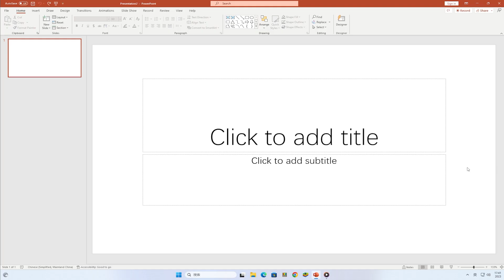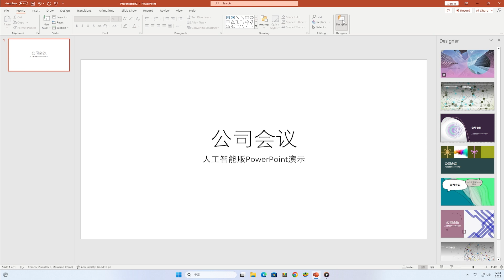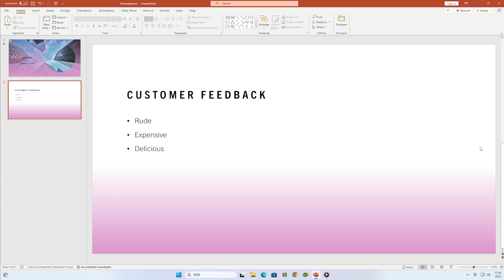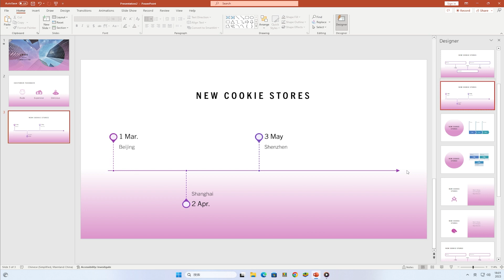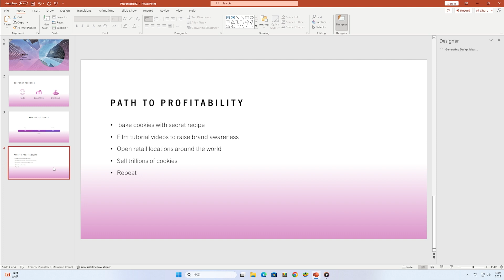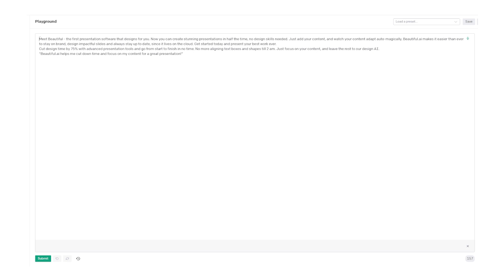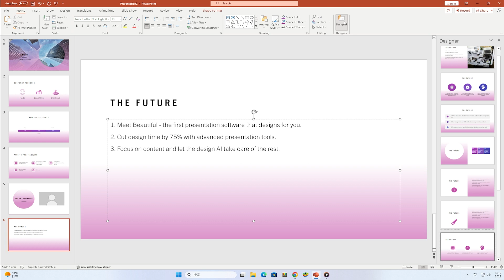微软发布 gpt-4 版 PowerPoint，PPT 一键生成，效率提升10倍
🎈About🎈
10X Your PowerPoint Skills with AI 🚀
How to use AI to make your life easier in PowerPoint!
Create a PowerPoint Presentation with A.I. in MINUTES!
How to Create Powerpoint Presentation using AI